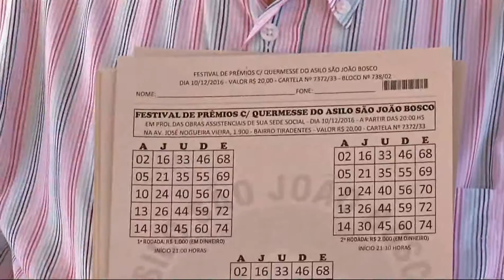Asilo São João Bosco faz eventos para pagar 13º dos colaboradores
O asilo São João Bosco vai realizar duas ações neste fim de ano para arrecadar fundos para o pagamento do décimo terceiro salário dos colaboradores. Uma quermesse com muita comida  e um bingo, que vai sortear prêmios em dinheiro e um carro.